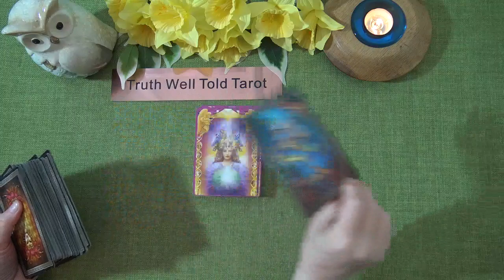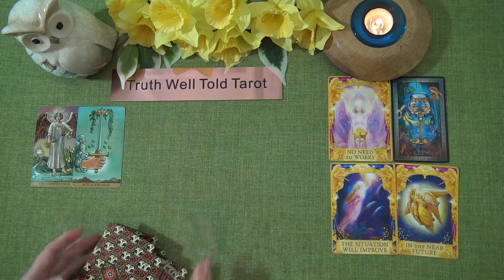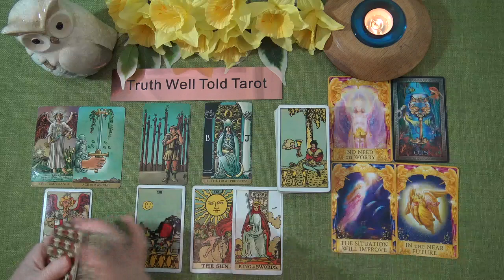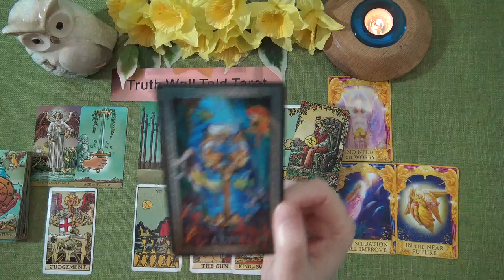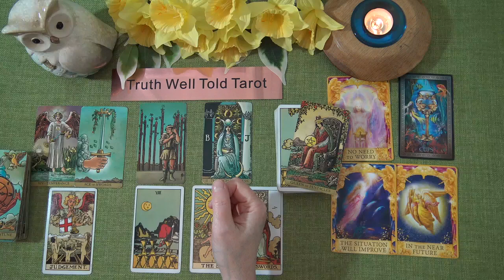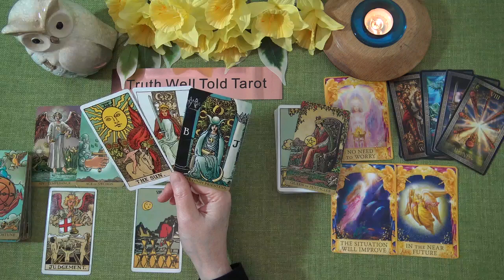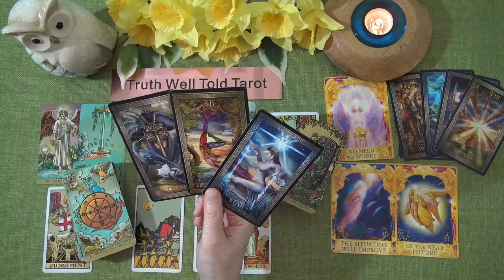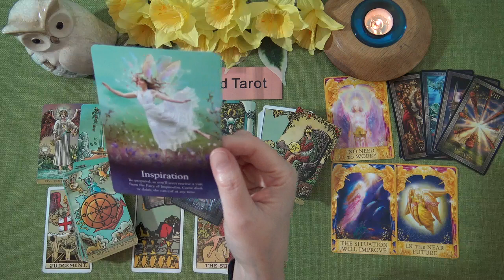SAGITTARIUS WEEKLY TAROT "ADVICE IS WAIT BEFORE ENDING THIS SAGITTARIUS" March 22nd-28th 2021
Andrea xx